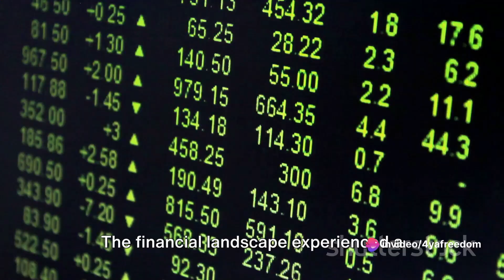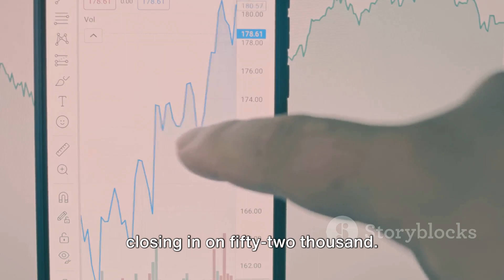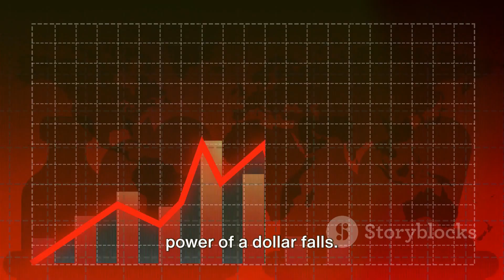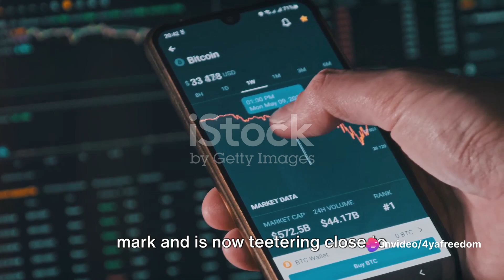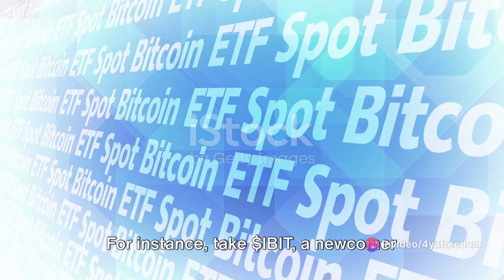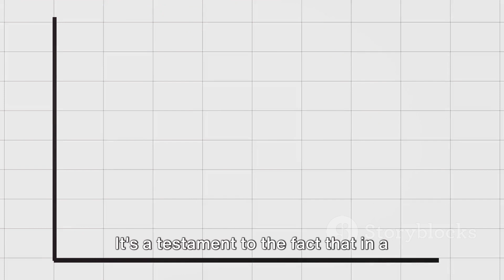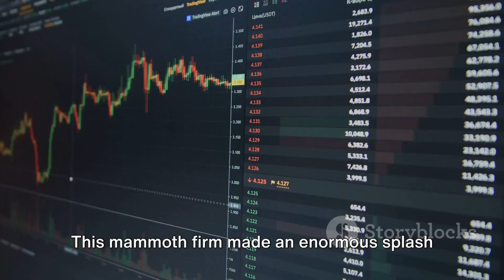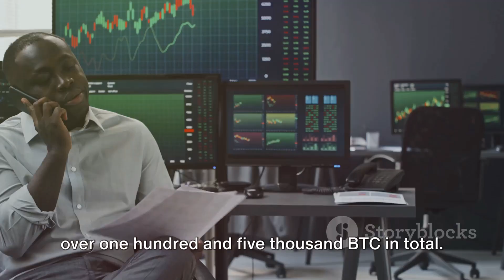Wall Street Meltdown